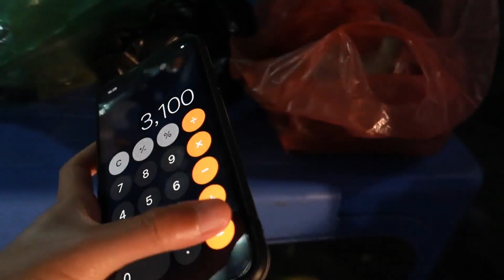越南自己买海鲜加工，天下乌鸦一般黑，越南老板也喜欢偷工减料